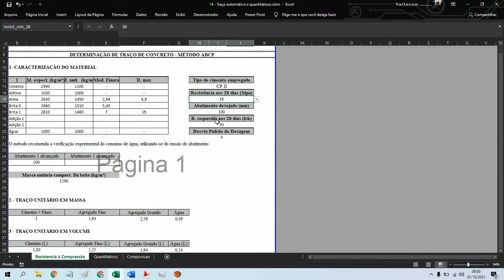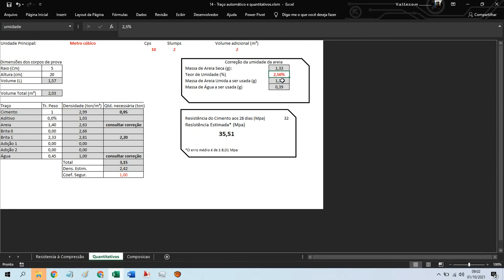Correção da umidade da areia no concreto e argamassa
Quando a areia não está seca devemos corrigir a água pra não afetar o fator água/cimento.

Vai construir e não sabe a proporção do concreto? Com essa planilha é possível calcular o concreto para a sua obra e ainda quanto de material será usado.
Qualquer dúvida é só deixar o comentário.

A planilha de cálculo do traço de concreto - Método ABCP é uma ferramenta automática que dimensiona um traço de concreto indicando o traço unitário em massa e em volume para uma resistência e abatimento informados pelo usuário. Levando em consideração as características físicas dos agregados e aglomerantes. Seu leiaute foi pensado para ser impresso como laudo de responsabilidade técnica.

Calcular o traço de concreto em peso
Calcula o traço em peso de cada material constituinte do concreto possibilitando o uso de 3 tipos de brita, 2 adições e 1 aditivo.

Calcular o traço de concreto em volume.
Calcula o traço em volume de cada material constituinte do concreto em relação a um saco de cimento.

Outros produtos:
- Ebook: Desvendando o Google Trends:

- Planilha de controle de estoque de almoxarifado / Empréstimo de equipamentos e EPI'S